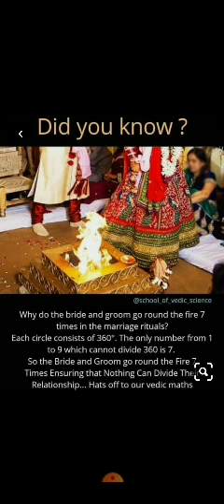शादी में सात फेरे क्यों लिए जाते हैं explain with math#@carryminati